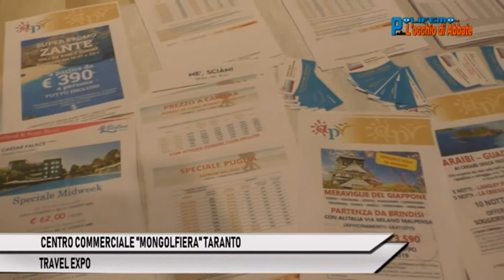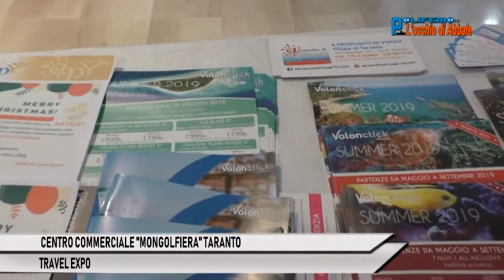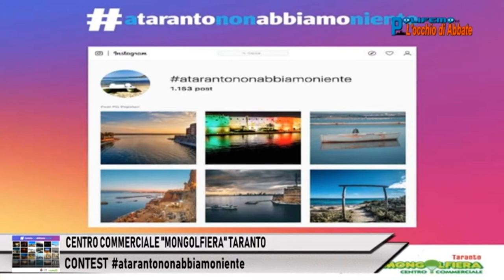"MONGOLFIERA" TA: TRAVEL EXPO E CONTEST